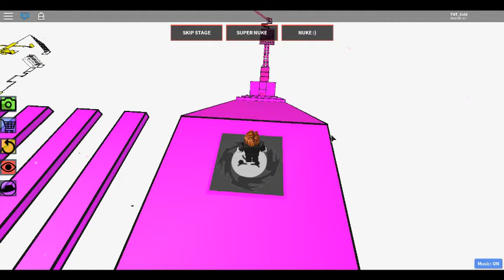Roblox Troll Obby Stage 17